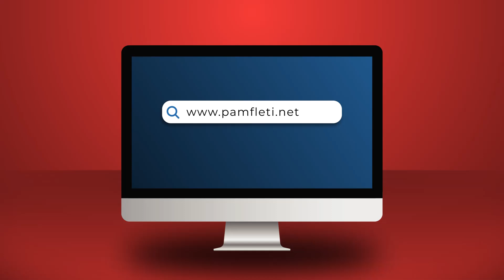Mos na prekni Saliun!